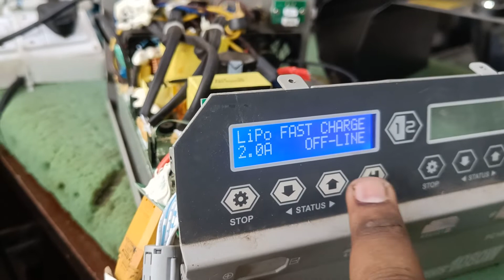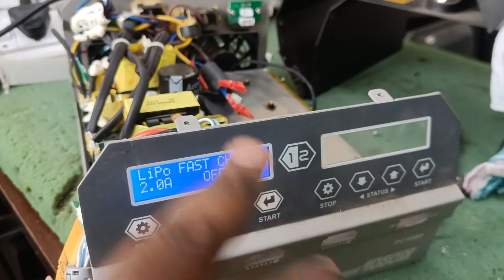SkyRC PC1080 NO BATT DETECTED SOLUTION | AGRICULTURE DRONE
Agriculture Spraying Drone charger problem can be solve by simple method

uav battery charging instruction,best lipo charger,rc battery charger